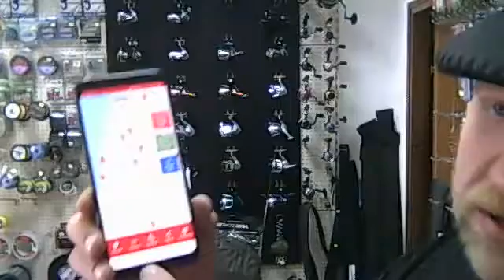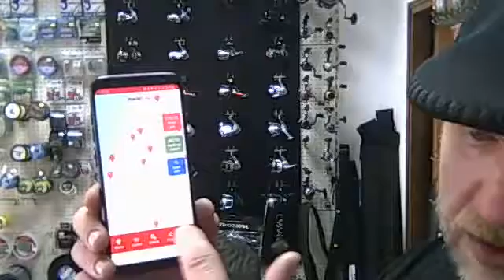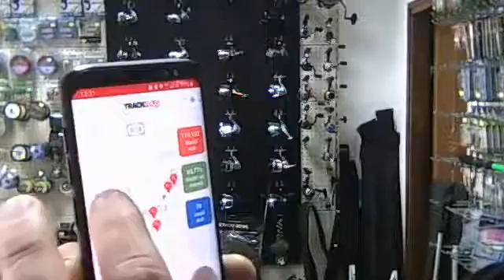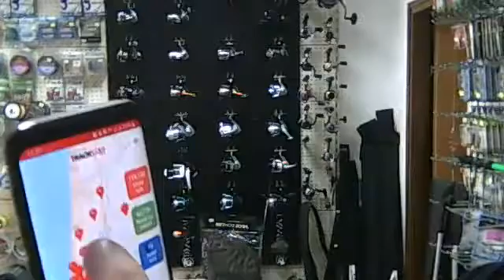videoplayback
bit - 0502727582